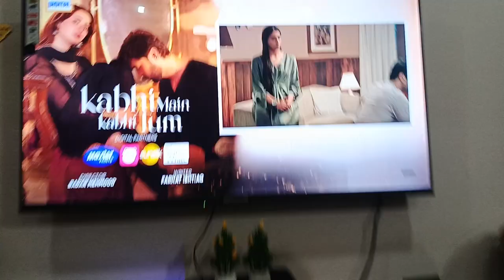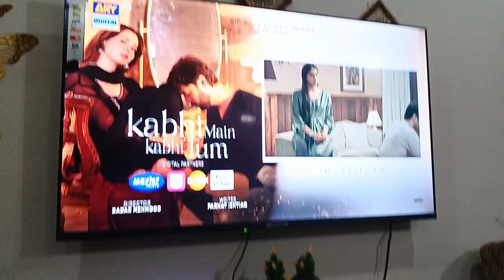Kabhi Main Kabhi Tum Episode 21 Teaser | Fahad Mustafa